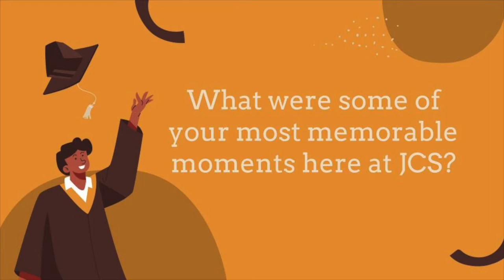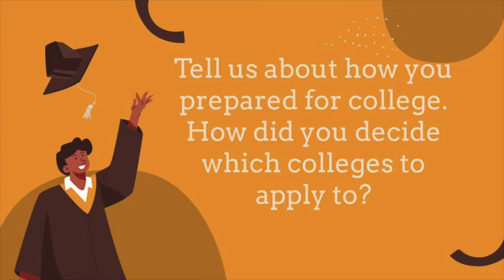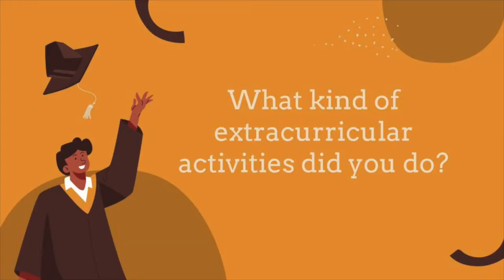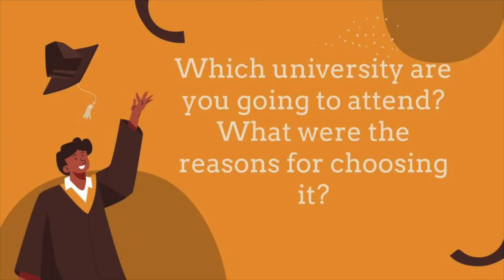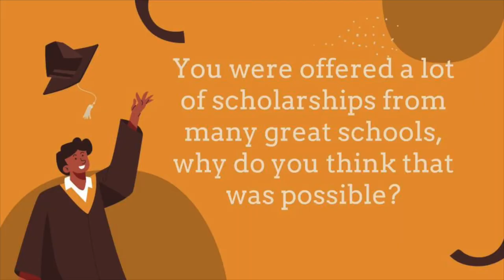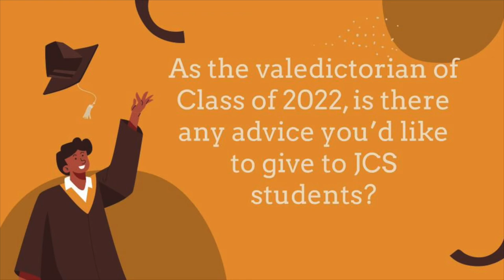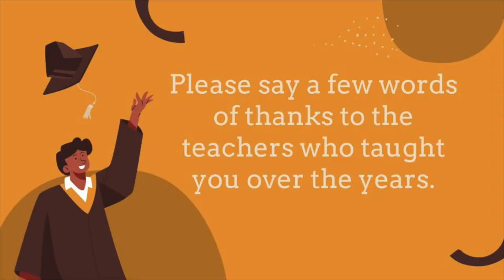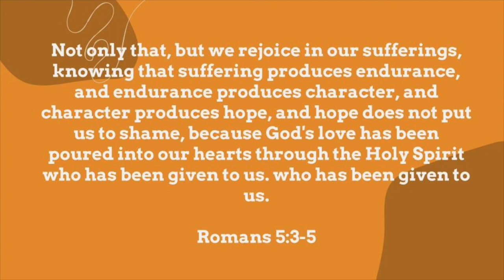[CHAPEL- May 13, 2022] Endurance & Hope [인내와 희망] [Mr. Jon Prudek & Mr. Caleb Kim]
주니퍼크리스천스쿨 고등부 교사이신 존 프루덱 교사께서 고등학생인 김희중 학생과 '인내와 희망'이라는 제목으로 로마서 5:3-5 말씀을 토대로 전해 주십니다.

김희중 학생 (Class of 2022)은 미국 뉴욕대 티시예술대학에 '전액장학금'을 받고 합격하였습니다. 졸업을 앞두고 JCS Chapel을 통해 부모님께, 선생님들께, 그리고 학생들에게 감사하는 시간을 갖으며 함께 귀한 시간을 가졌습니다.

로마서 5:3-5

다만 이뿐 아니라 우리가 환난 중에도 즐거워하나니 이는 환난은 인내를, 인내는 연단을, 연단은 소망을 이루는 줄 앎이로다 소망이 우리를 부끄럽게 하지 아니함은 우리에게 주신 성령으로 말미암아 하나님의 사랑이 우리 마음에 부은 바 됨이니 환난 안에서도 믿음으로 하나님을 의지하고 따른 그의 자녀들은 분명 하나님께서 더욱 보호하시고, 축복하심을 믿습니다.

주니퍼크리스천스쿨 금요채플은 오전 9시 20분부터 시작됩니다. 많은 관심과 참여 부탁 드립니다.

/// DESCRIPTIONS ///
Mr. Jon Prudek, a High School Teacher and Mr. Caleb Kim, a High School Student of Juniper Christian School share the Word of God with the title, "Endurance & Hope based on Romans 5:3-5.

Caleb Kim (Class of 2022) received a 'full scholarship' and was accepted to Tisch School of the Arts at New York University. Caleb had a meaningful time with his teachers and friends during JCS Chapel.

Romans 5:3-5
3 Not only so, but we also glory in our sufferings, because we know that suffering produces perseverance; 4 perseverance, character; and character, hope. 5 And hope does not put us to shame, because God’s love has been poured out into our hearts through the Holy Spirit, who has been given to us.

God will protect and bless His children who depend on and follow God through faith even in tribulation.

Juniper Christian School Friday Chapel starts at 9:20AM. Thank you for your interest and participation.

Juniper Christian School
MB013MKYTWZZDLB
MB01CAGYAMRIY0C